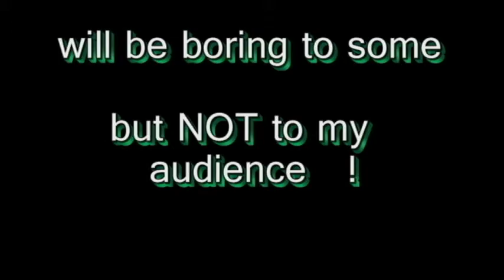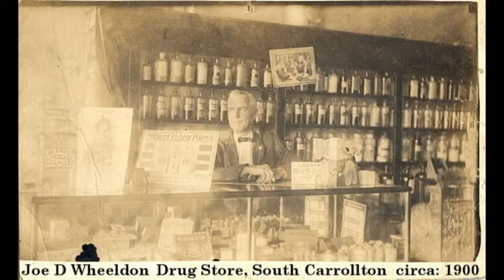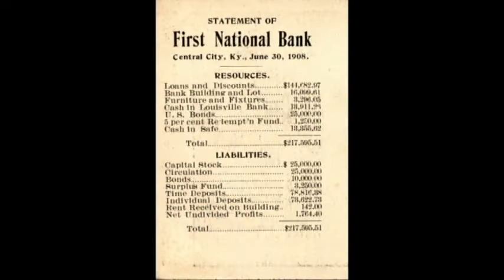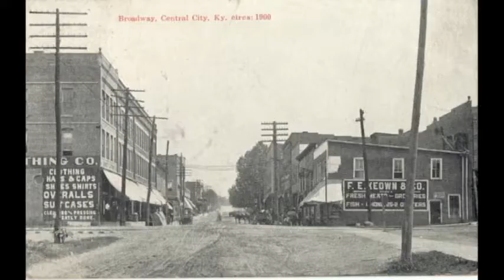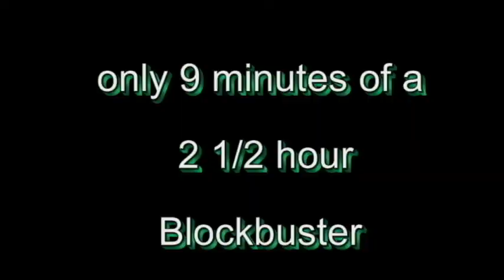Preview, Disc 13: A HUGE number of old photos and films, from 1890 to 2010.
Old photos that have never been put in the correct sequence before. Unpaved Broad Street covered in messy mud along with the First National Bank in 4 different locations are just two highlights. The Illinois Central Round House, with lots of big locomotives and train wrecks... with both photos and old film. Coal mines from all over the county are here... tours of the downtown streets are featured, from 1945 compared to 2010... and so much more.